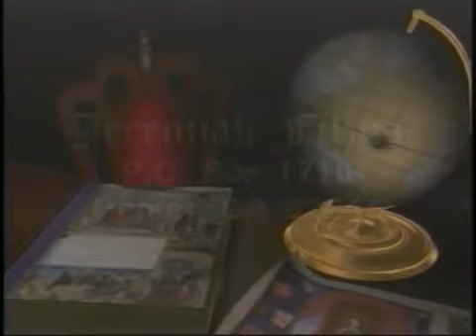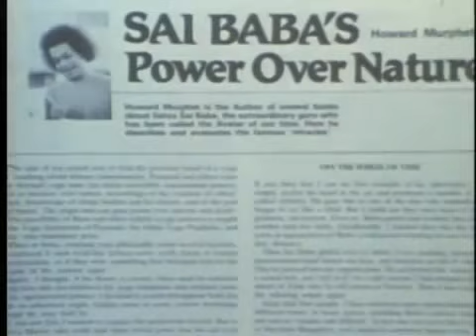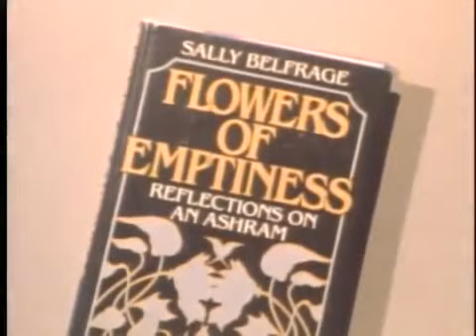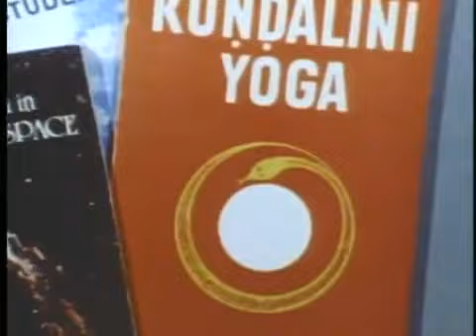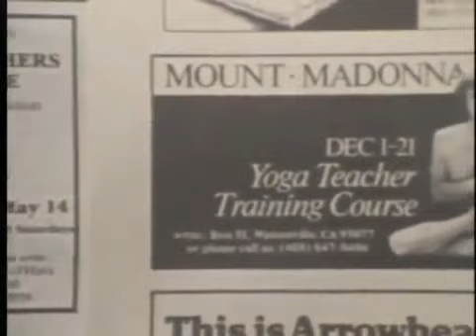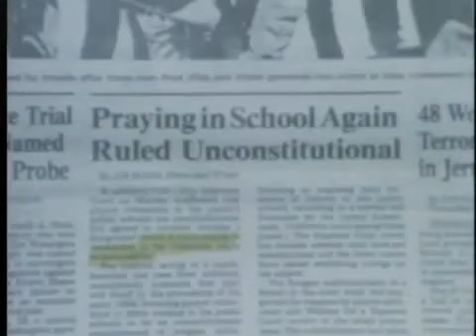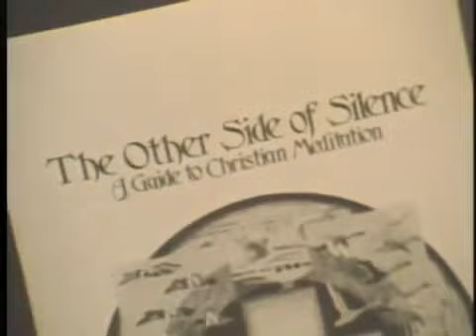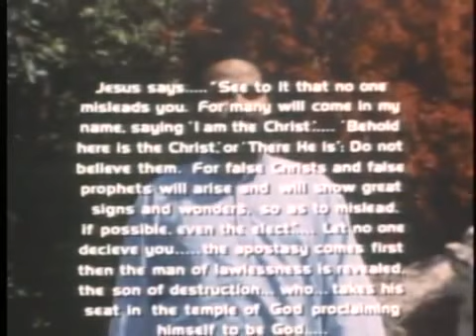Classic Documentary on Hinduism and Yoga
This film explores the eerie world of ego-maniacal gurus and their Western counterparts, known as "New Agers".  In a series of exclusive, candid interviews, you will share the thoughts of the Hindu "Master", and witness the blind devotion and unquestioning obedience of his disciples.

Gods of the New Age takes you from the rebellion against the values and morals of Christian belief seen in the early sixties and the mindless devotion toward the gurus who began to be worshiped as gods by their followers, to today's U.S corridors, American schoolrooms, and even some churches, where occultism and New Age techniques and practices are openly embraced.

Though this film is based on footage which is now decades old, it still uncovers the chilling parallels between today's Western culture which increasingly embraces occult philosophies and integrates it into music, film, and books, and where it may ultimately lead us.

Question: when they reach the part of meditation where they scream and gesticulate wildly, does that seem as it may be mimicking the conditions in hell?  Listen closely...  Sounds like what hell would sound like to me...